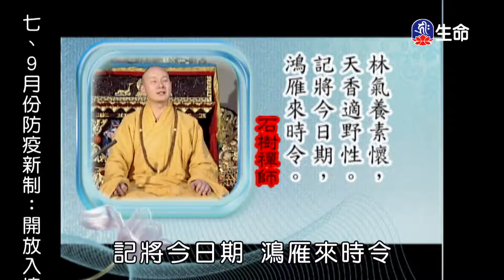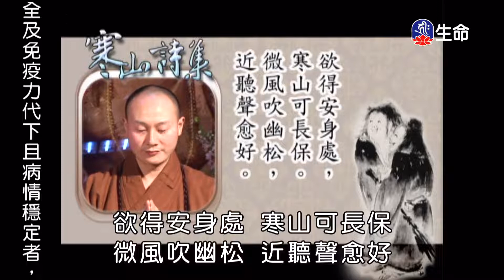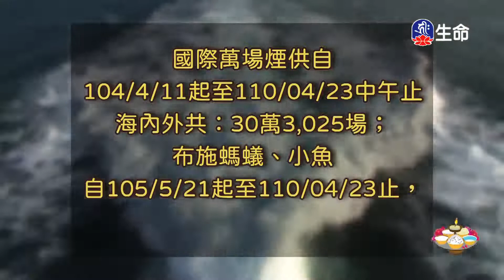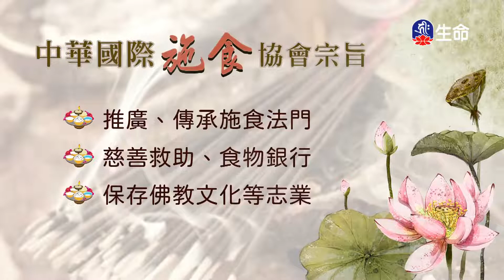寒山拾得大師詩詞講析(2)傳喜法師-2_傳喜法師弘法行_(lifetv_20220908_00:00)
傳喜法師弘法行_寒山拾得大師詩詞講析(2)傳喜法師。